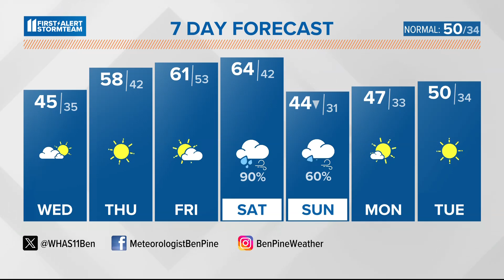Gradually clearing and cold Wednesday | Dec. 6, 2023 WHAS11 6 a.m. weather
Dry weather today through Friday, then a plan on a wet weekend.